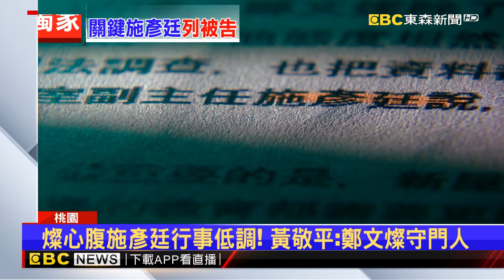獨家》鄭文燦心腹施彥廷「串證」關鍵！ 追隨燦10年列被告@newsebc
前桃園市長鄭文燦，因涉嫌貪汙收賄，11號遭裁定羈押禁見，而收押的關鍵理由之一，就是他在應訊前，傳案件資料給心腹施彥廷。外界關注，施彥廷到底何許人也？在地議員形容，他如同鄭文燦的守門人，凡任何陳情，只要鄭文燦跟施彥廷同車，鄭文燦就會交由施彥廷筆記，而被問敏感議題時，總是能以「我不知道」打馬虎，堪稱非常機靈。